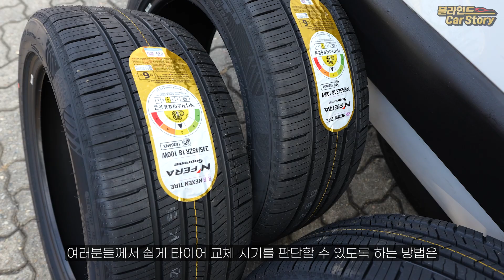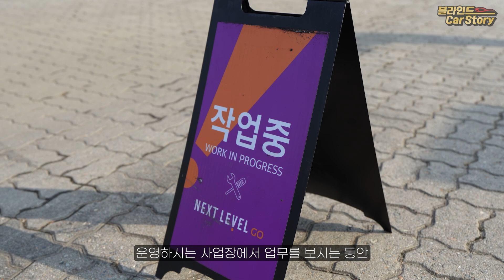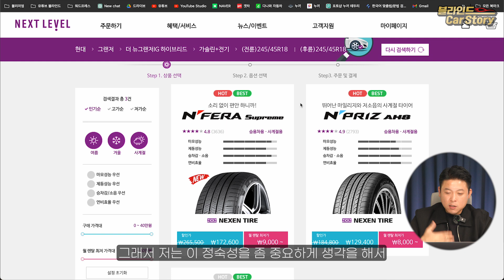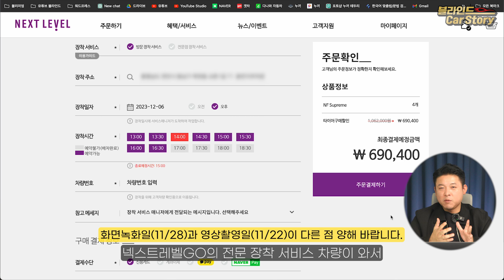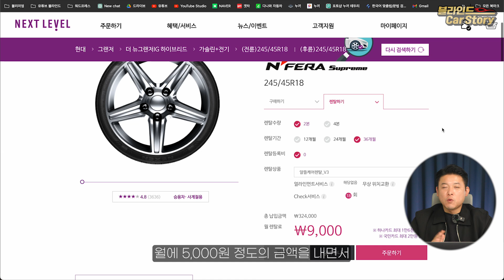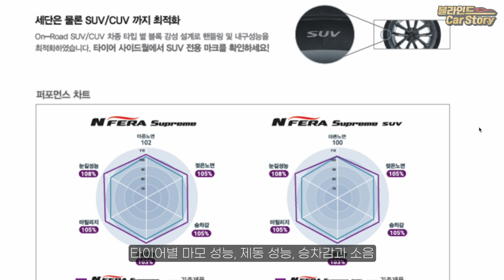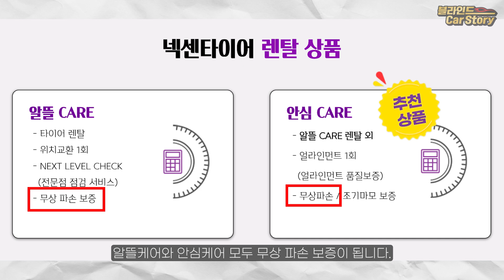"타이어 교체 더 이상 찾아가지 마세요" 원하는 장소, 시간에 맞춰 가장 편하게 타이어 교체하는 방법, 넥센타이어에 방문 교체 서비스가 있네?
타이어 교체의 계절이 다가왔습니다. 요즘 믿고 맡길만한 타이어 장착점을 찾기도 힘든 게 사실인데요. 넥센타이어 본사에서 운영하는 넥스트레벨GO 타이어 방문 장착 서비스를 직접 이용해 본 후기를 말씀드리면 저는 이걸로 정착합니다.
 특히나 가족의 차량을 직접 관리하시는 분, 업무로 인해서 타이어 교체에 많은 시간을 쓰기 힘든 분, 여성 분 등등 타이어 교체에 큰 신경을 쓰기 싫고 부당한 처우를 당하기 싫으신 분들은 무조건 추천드립니다.

*타임라인*
00:00 인트로
00:15 타이어 교체 시기를 체크하는 방법
01:19 넥스트레벨GO를 선택한 이유 3가지
03:23 온라인 신청 방법은?
06:29 직접 경험하는 넥스트레벨GO 서비스 과정
07:02 기사님과의 인터뷰
09:22 교체 후 느낀 점
10:22 넥스트레벨GO를 추천하는 분들
13:16 아웃트로